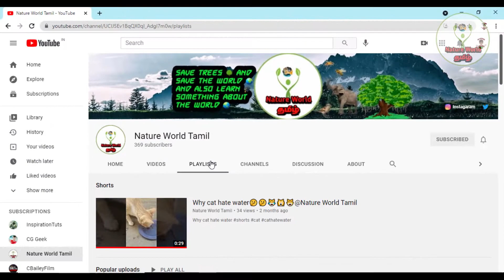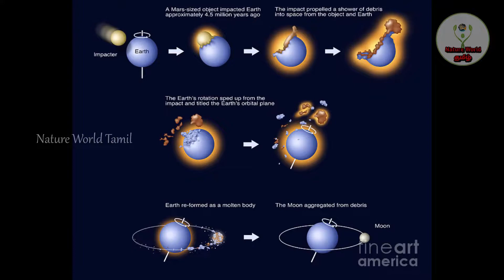55 cancri e The diamond planet💎Interesting facts volume 7🎸. @Nature World Tamil.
Hi friends😀
In this video I have said so many Interesting facts about Space🌌☄️

Save water💧
Save wild animals🐘🐦
Avoid plastic 🚯or recycle it♻️
Stop spitting🔴🤐
Plant trees ✅🌳
Drive cycle🚲

Finally earth will safe🌏✅